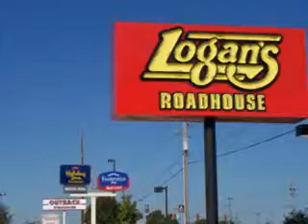Beautiful Broken Arrow home for sale.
Josh Rainwater, Marketing Director of Rainwater & Associates, is proud to offer this beautiful 4 bedroom 2 bath Broken Arrow home.  This home is conveniently located @ 81st & Aspen, in the quiet Wedgewood subdivision. This home is updated and move-in ready, not to mention it is 2300 square feet!  This is an ideal location, within the Broken Arrow School District, only minutes from South Tulsa’s restaurants,  and with the easy access to the Creek Turnpike, within 5 minutes you can be at the Jenks Riverwalk, or the Oklahoma aquarium!

As you enter the home…you are greeted by the tile entry…that opens to the bright formal living room…and the formal dining room…with a lovely chandelier…and double doors that provide access to the kitchen.

The entry also leads you to the large family room…with a beamed ceiling…gas log fireplace flanked by built in bookshelves…and provides access to the breakfast nook…with a wet bar…and opens to the kitchen with plenty of cabinets for storage…tile floor…flat surface stove top with a brick arch overlooking the family room,…double ovens…and nice counters.

The master suite can accommodate large furniture…featuring a walk in closet…separate vanity…and access to a full bath.

A roomy utility room complete the downstairs floorplan of this home.

Three spacious bedrooms…all with bright windows…and roomy closets …and a full bath complete the upstairs floorplan of this home.

The large fully fenced backyard is great for children and pets…featuring a covered patio that’s ideal for entertaining family and friends.

Thank you for viewing this lovely home.

To see more pictures of this home, visit Rainwater & Associates and enter the MLS# 719849